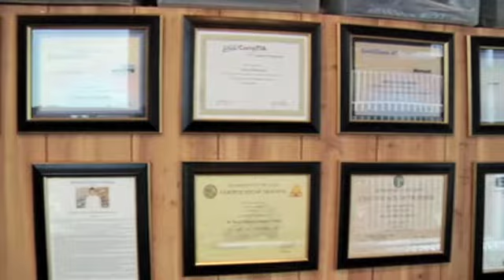LaptopMD GeoBeats Video.mov